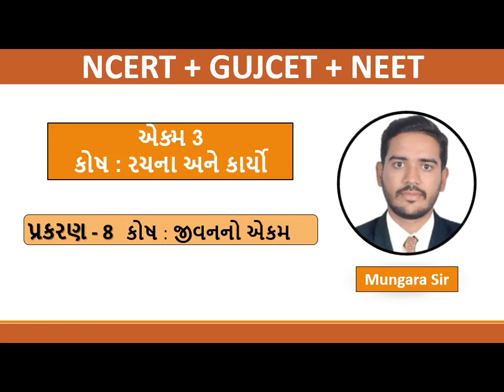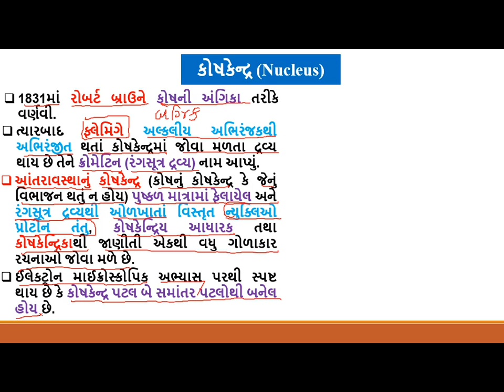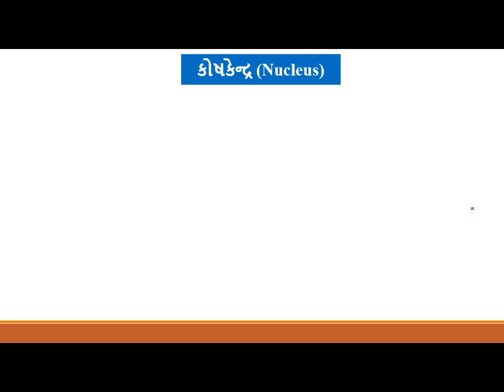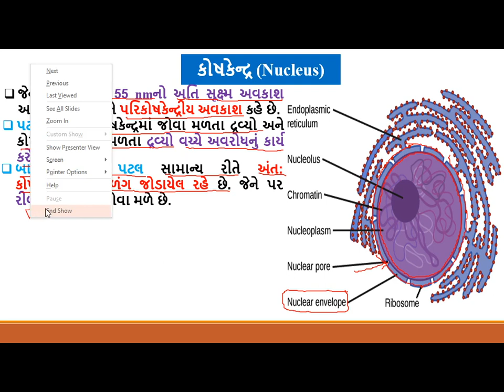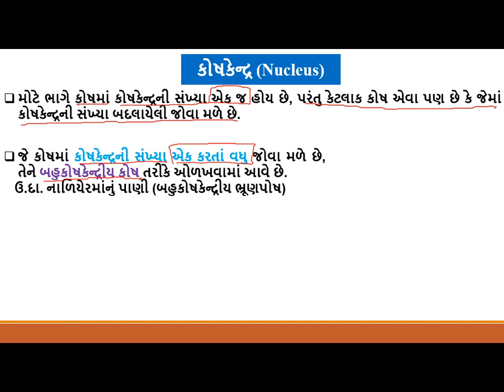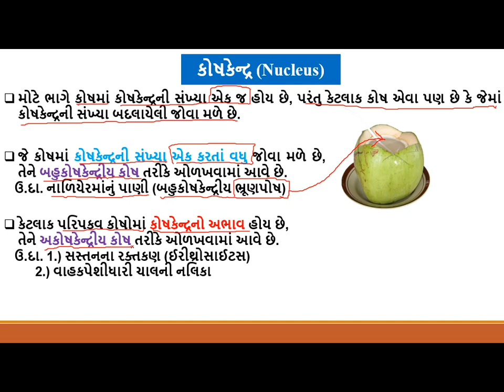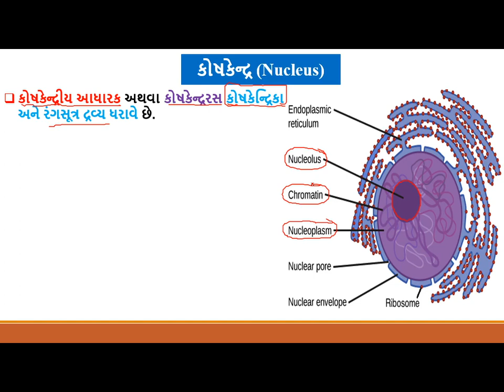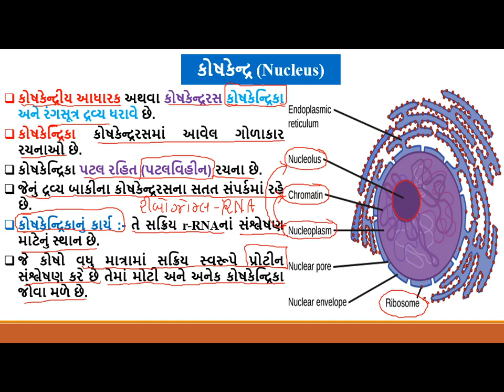Std 11Science Biology Chap8 Lec15 Mungarasir